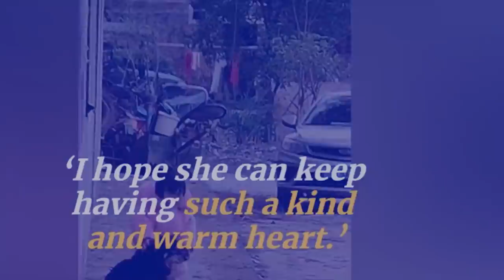pyn i ka khyllung kynthei shaka pyrthei ba ngi dei ban niewkor para jingim ym tang para briew